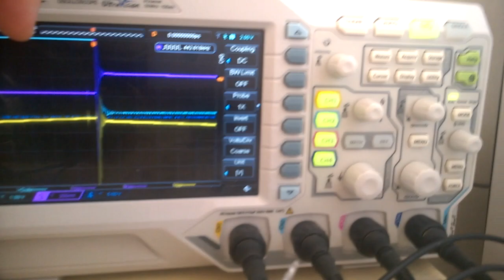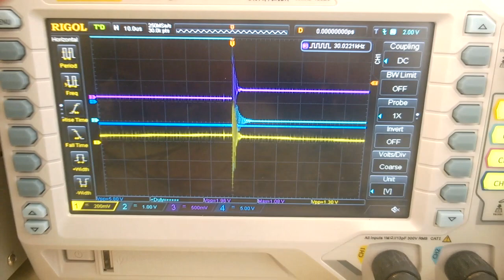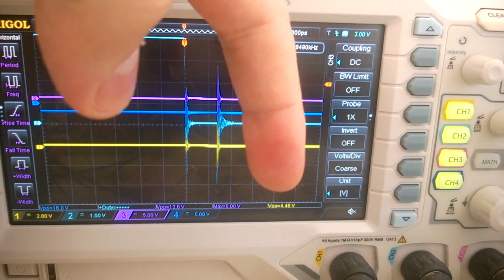Delay conduction in center tap POC setup